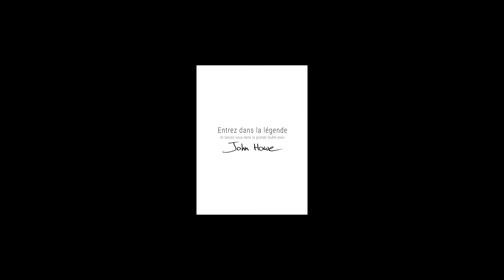Les Portes du Temps - Episode 1 : La Quête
John Howe, directeur artistique du « Seigneur des anneaux », vous convie à une quête unique aux côtés de l’Alchimiste. Partez à la découverte des créatures fantastiques qui peuplent les châteaux de la vallée rhénane et laissez-vous guider dans une aventure d’exception, véritable chasse au trésor grandeur nature.
Découvrez le premier épisode de cette quête, téléchargez l’application des « Portes du Temps » sur votre smartphone, et laissez-vous emporter dans le monde fantastique de John Howe.